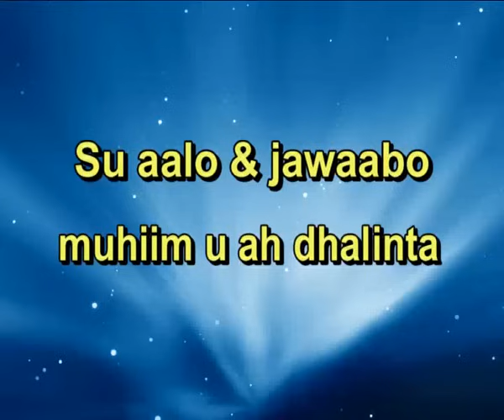Suaalo & jawaabo Cusub Oo dhalinyarada faa iido u ah by sh umal